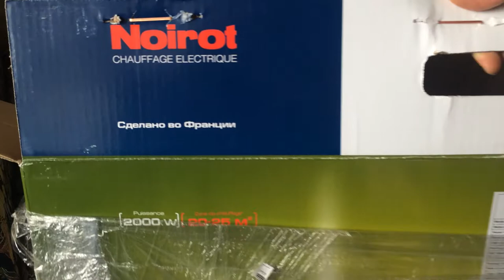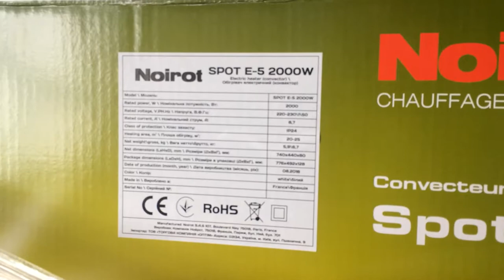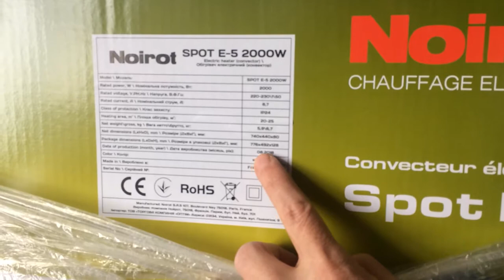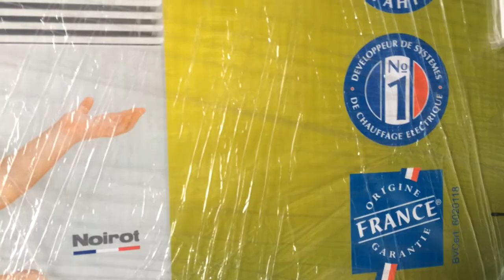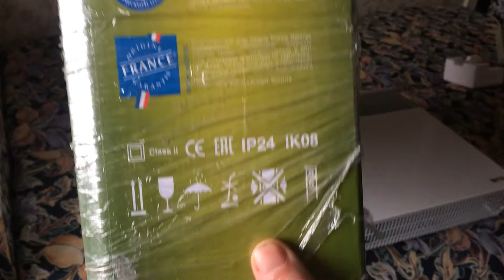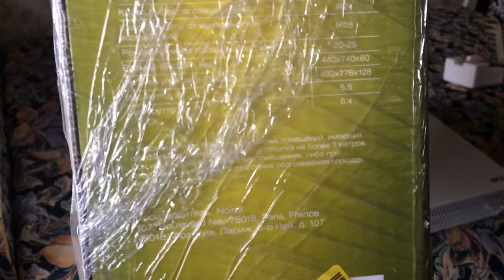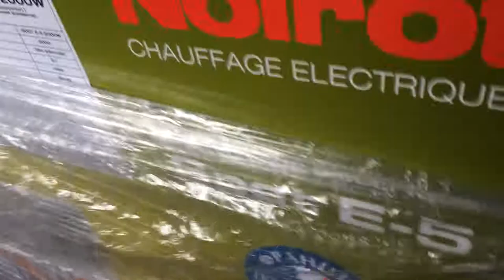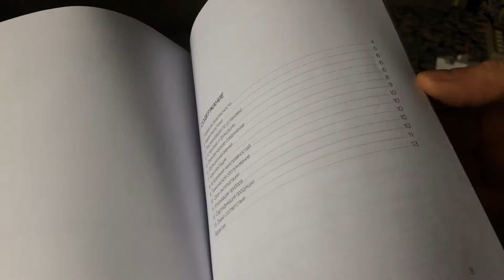Noirot Spot E-5 Конвектор Обогреватель Упаковка Франция Пожизненная Гарантия Лучший Обогреватель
Noirot Spot E-5 Конвектор Обогреватель Упаковка  Франция Пожизненная Гарантия
Лучший конвектор Лучший подарок Подарок зимний Лучший Обогреватель/
Долго выбирал и решил купить Noirot!О чем не жалею.Греет отлично!Вообще не слышно,как он работает.Хорошо обогревает.Без запахов!Снял три видеообзора,смотрите по ссылкам: 1)

Для поддержки канала:WebManey
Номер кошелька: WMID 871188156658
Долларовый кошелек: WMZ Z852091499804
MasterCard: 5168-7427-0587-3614